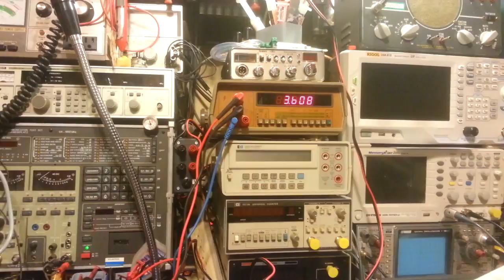Midland 79-892 with bad Cybernet VCO can. Another one repaired and saved.